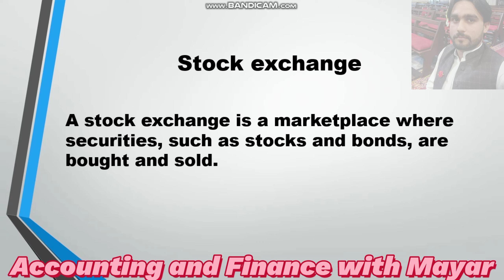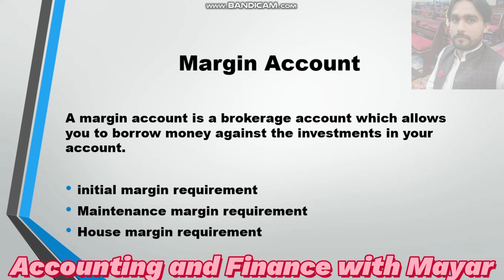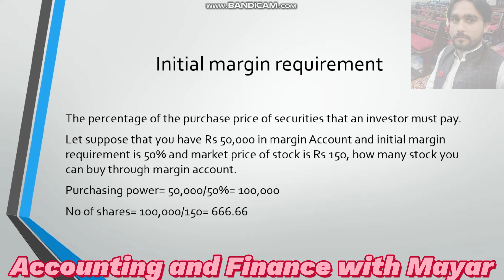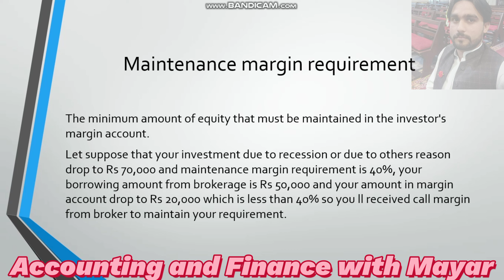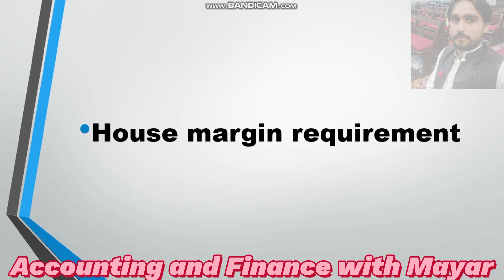Margin Account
This video is about margin account, initial margin account, maintenance account and stock exchange and primary and secondary market.